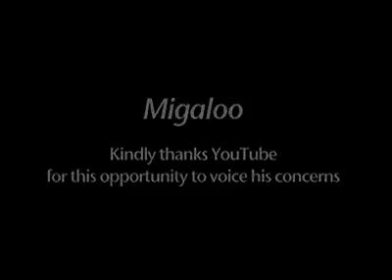Whale voice صوت الحوت